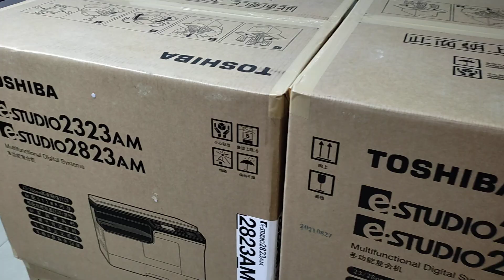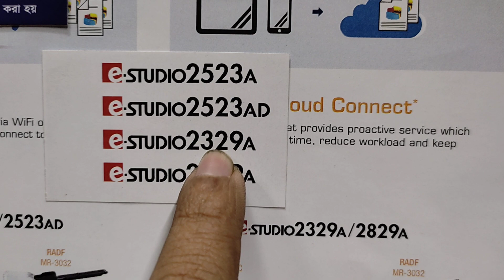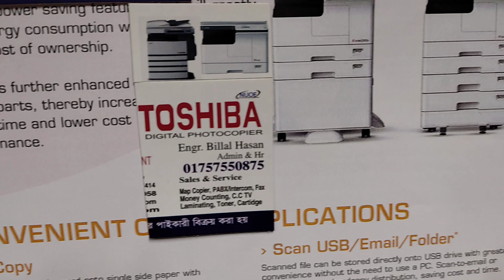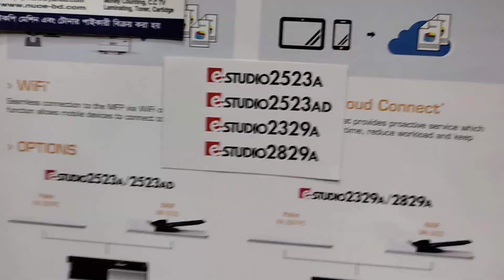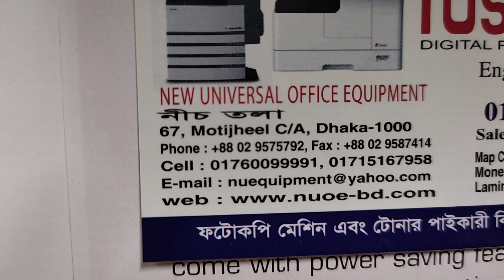toshiba e-studio 2523a brochure full specification price in Dhaka wholesale office 008801757550875